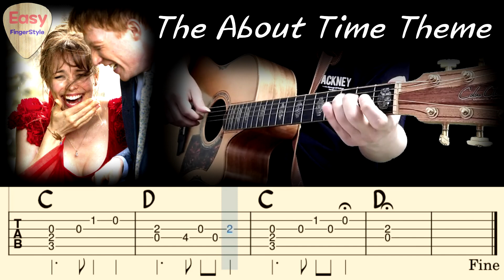💗About Time ThemeㅣAcoustic Fingerstyle Guitar TutorialㅣNick Laird-ClowesㅣTabsㅣEasy Fingerstyle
Arr.by Park ChaNyle (Easy Fingerstyle Channel)

About Time Theme
Composed by Nick Laird-Clowes

Tuning Standard

About Time is a 2013 British science fantasy comedy-drama film written and directed by Richard Curtis, and starring Domhnall Gleeson, Rachel McAdams, and Bill Nighy. The film is about a young man with the ability to time travel who tries to change his past in hopes of improving his future. The film was released in the United Kingdom on 4 September 2013.

어바웃 타임 ost
어바웃 타임 ost 기타
어바웃 타임 통기타
어바웃 타임 핑거스타일
어바웃 타임 악보
아바웃 타임 타브악보
아바웃 타임 커버
아바웃 타임 어쿠스틱 커버
러브 액츄얼리
노팅힐
리차드 커티스 감독
도널 글리슨
레이첼 맥아담스